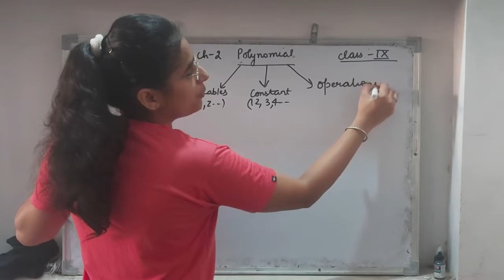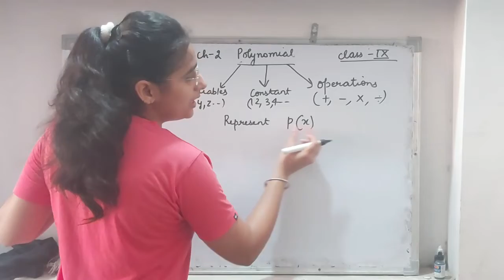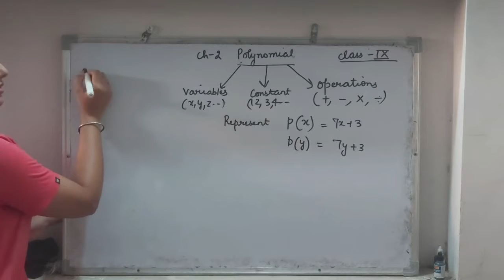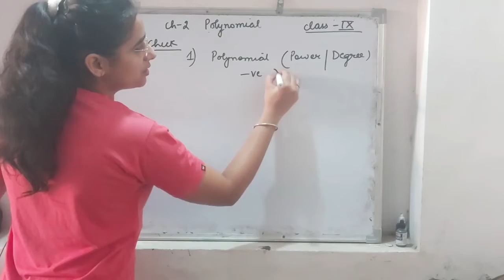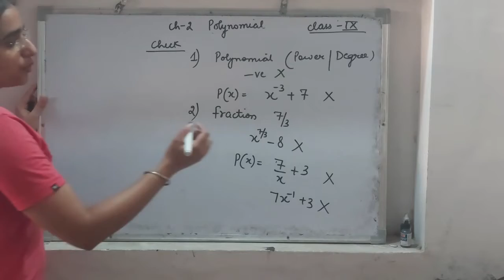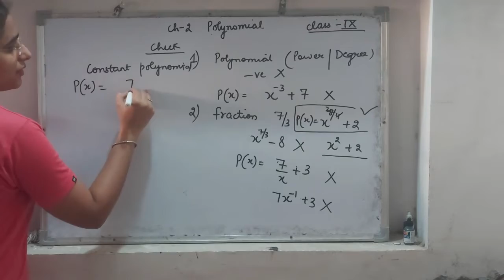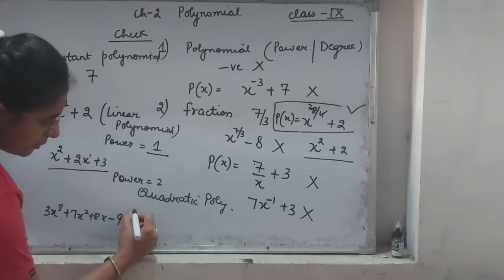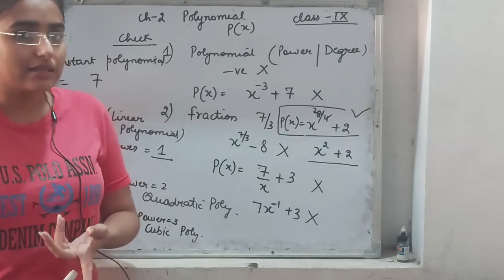Polynomials (Introduction) | Part-1 | CHAPTER-2 | MATHEMATICS | CLASS-9 | By: Rupali